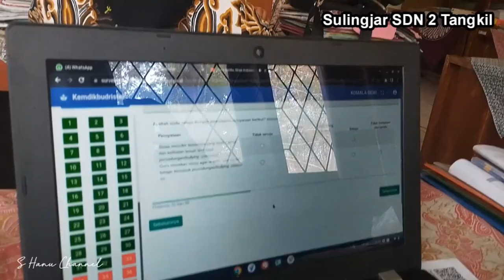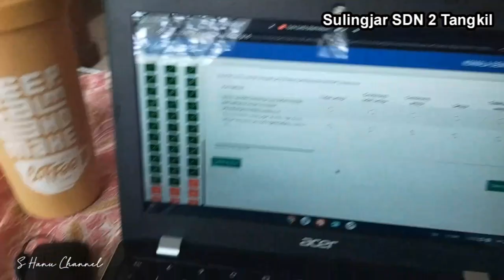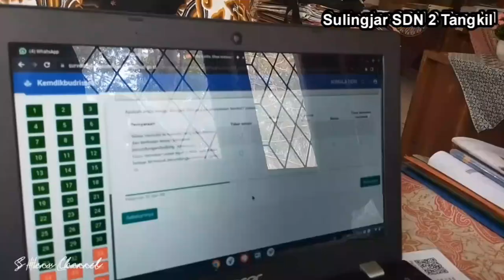Moment Pelaksanaan Survey Lingkungan Belajar - SDN 2 Tangkil Kec. Susukan Kab. Cirebon 2023 - 2024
Moment Pelaksanaan Survey Lingkungan Belajar - SD Negeri 2 Tangkil Kec. Susukan Kab. Cirebon 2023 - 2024